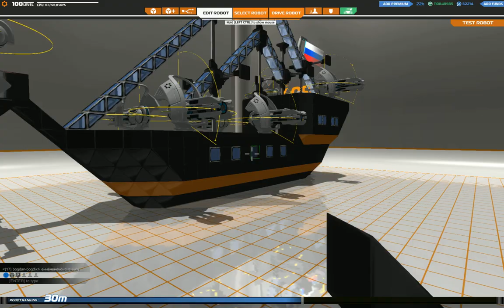PIRAT CARBON + 7 PLASMA = 1511 CPU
Не забывайте оставлять комментарий и лайк, а так же поделится этим видео с друзьями.